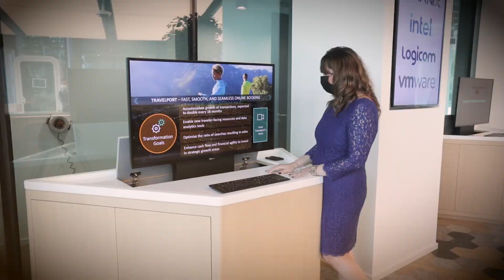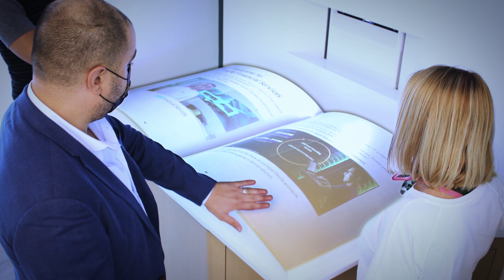Accelerate business outcomes at the HPE Digital Life Garage in Dubai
Accelerate your business outcomes in workshops and engagements - hosted both in-person and virtually - facilitated by the HPE Digital Life Garage in Dubai.

and request an engagement.